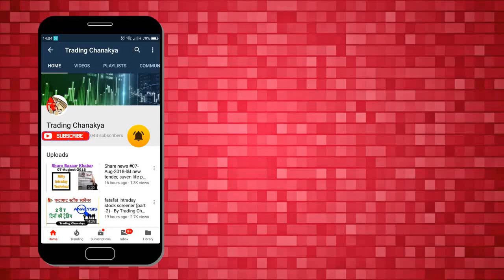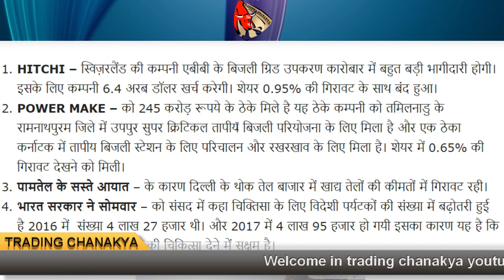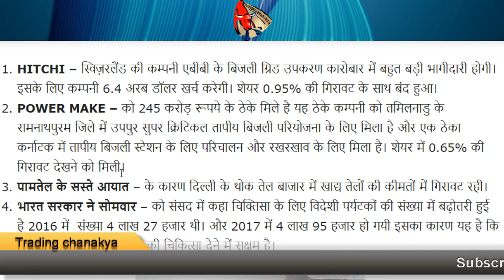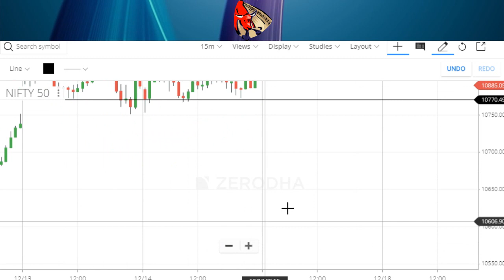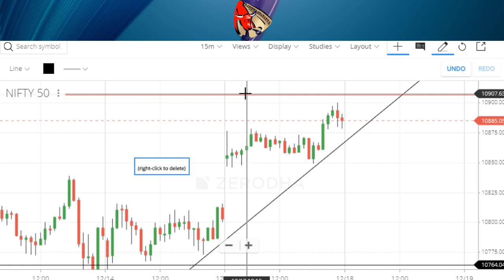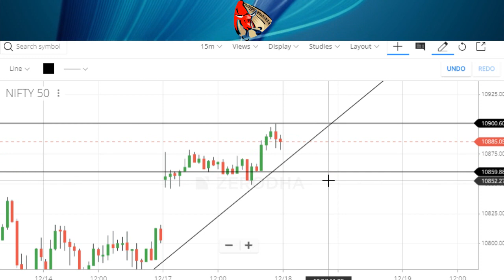Stock market news #17-Dec-2018 - Hitachi, Power make, pamtel, indian health treatment 🔥🔥🔥